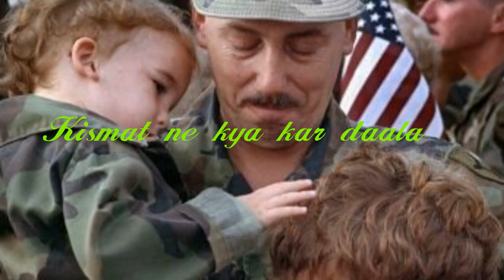‘Dekhe They Kitne Sapney' Video Song |An Unfold Fact Lateef|Kumar Sanu| BY HINDI & BHOJPURI CHANNEL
Hello everyone in this video  i had show you .
NOTE:- ALL CONTENT USED IS COPYRIGHT TO ALAUDDIN ANSARI.